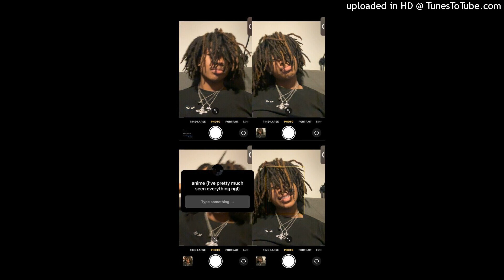[FREE] Heygwuapo x Maajins Type Beat "Watermelon" | Prod. Alex Cheyz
Bpm - 147

If you're using this beat you must credit me as (prod. alex cheyz) in the title.

Wav + Trackouts - 60$
Unlimited - 100$